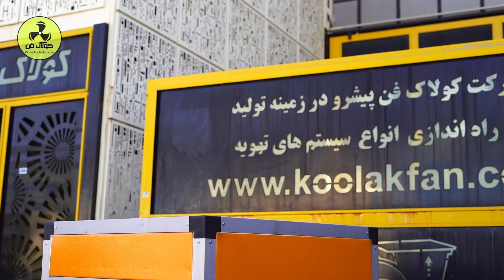تولید سایلنت باکس و باکس فن در قشم 09177002700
بیشترین و مهم‌ترین کاربرد و استفاده از فن باکس یا باکس فیلتر را می‌توان در زمینۀ کاهش صدا، تعبیه چند ورودی یا خروجی هوا یا تمیز کنندۀ هوا در نظر گرفت که با استفاده از باکس فن و نصب فیلترهای مورد نیاز متناسب با نوع کاربری در مسیر هوای ورودی، باعث جلوگیری از آلودگی محیط و مانع از کم شدن عمر مفید فن می‌شود.
به طور مثال، دستگاه‌های هواساز یا ایرواشر صنعتی از این نوع باکس‌ها هستند و در بعضی مواقع که هوای خارج شده از یک مکان برای محیط زیست (مانند هوای آلوده به چربی یا مواد شیمیایی) مضر باشد، استفاده از فن باکس فیلتر بهترین انتخاب برای جلوگیری از آلودگی هوا است.

طراحی و مشاوره و تولید واجرای کامل سایلنت باکس یا باکس فن یا فن سانتریفیوژ تمام سایلنت توسط شرکت کولاک فن

💛شرکت کولاک فن باسابقه اجرایی ومتخصصین زبده وکارآمدیکی ازبزرگترین شرکت های جنوب کشوردرزمینه های اجرایی زیراماده ساخت،اجراونصب سفارشات شما مشتریان عزیزمی باشد:
🧡اولین و بزرگترین تولید کننده انواع هواکش های صنعتی درجنوب کشور،ساخت انواع هواساز و ایرواشر،اکونوپک،سرمایشی و گرمایشی، انواع فن سانتریفیوژ، انواع هودهای صنعتی، انواع فارم ماینرها،انواع مکنده صنعتی وضداسیدوضدخورندگی ، انواع مکنده ذرات ومواد،انواع کولرسلولزی،ساخت سایلنت باکس درابعاددرخواستی و.
دارای نشان CE(استاندارداروپا)
"Conformity European
✨برای کسب اطلاعات بیشتر به وب سایت زیر مراجع فرمایید: